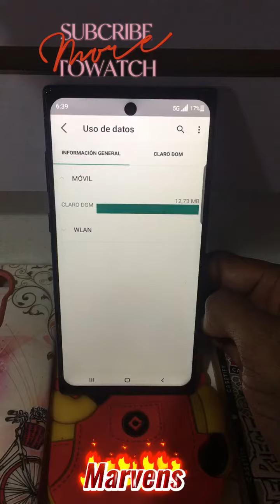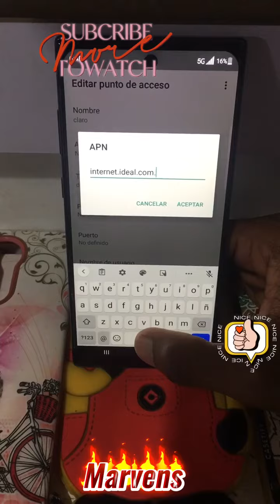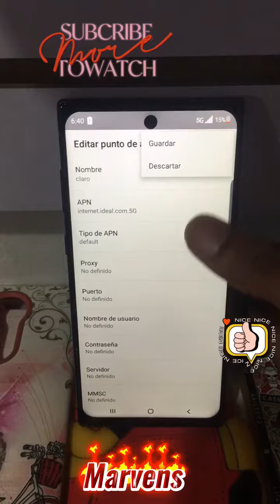Cómo activar señal 5G LTE correctamente en cualquier celular 📱